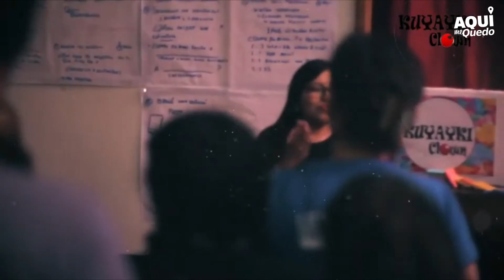KUYAYKI CLOWN, Variate "Por mas Sonrisas"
Kuyayki CLOWN, presentara  el espectáculo de variedades en números artísticos llamado “POR MAS SONRISAS”,El grupo presentara  diferentes disciplinas como la actuación, danza, títeres y talleres clown.
📍Ubicación: Centro de Lima  (a media cuadra de la plaza Bolognesi)